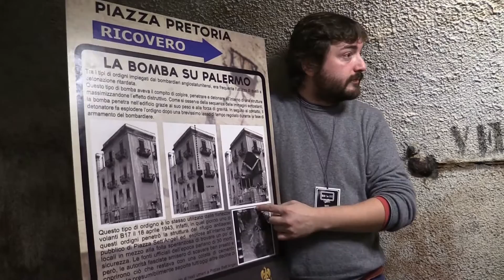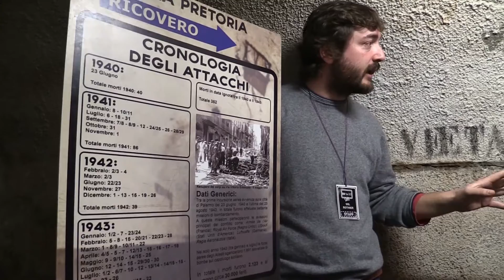RIFUGIO ANTIAEREO AL PALAZZO DELLE AQUILE - Oggi Visiteremo...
Visita guidata al rifugio antiaereo di Palazzo delle Aquile di Palermo . Un luogo che rievoca ricordi sia tra chi li ha vissuti in prima persona sia chi li ha ascoltati dai racconti di parenti e amici. Lasciateci i vostri tra i commenti , serviranno a memoria per i posteri.